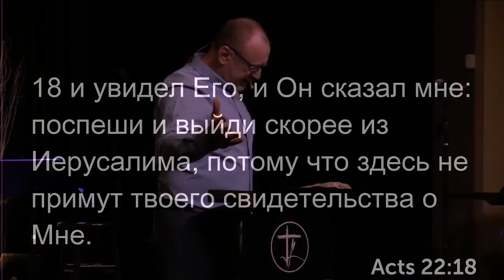Copy of Поиск души - Valley Harvest Russian Service 1/31/21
Thank you for joining our service online. Being a local church in the Spokane Valley Area, we invite you to stop by and worship our God with us! You can choose between a ENGLISH SERVICE starting at 12:30 or an  RUSSIAN SERVICE  beginning at 2 o'clock. We are always looking for ways to increase the quality of our videos. If you have suggestions, we would enjoy to hear them. Glory to God!